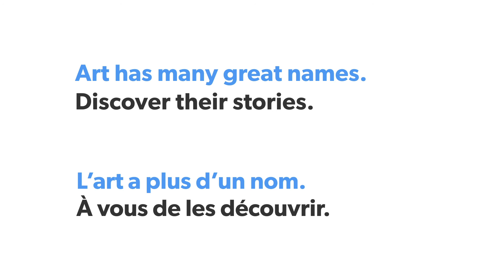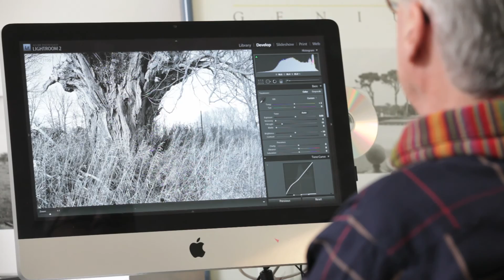Geoffrey James, 2012 Canada Council laureate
Geoffrey James discusses his recent move to digital photography, photographing in Dundas Square, Toronto, and how he has moved increasingly toward social commentary in his work.

Geoffrey James is a 2012 winner of the Governor General's Awards in Visual and Media Arts.